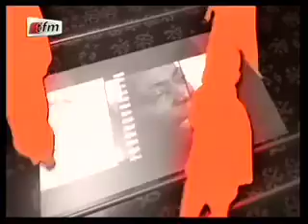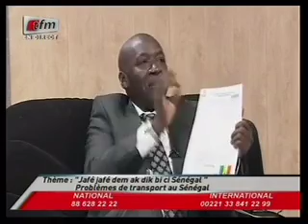Wareef - 04 Septembre 2013 - Problèmes de transport au Sénégal - partie 2